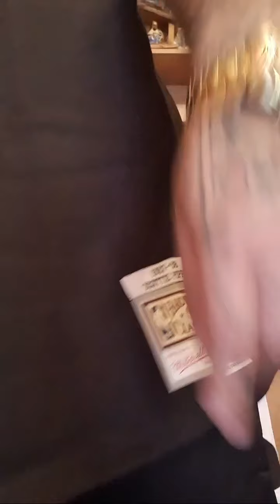Rugós Beke - Rap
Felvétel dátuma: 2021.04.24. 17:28